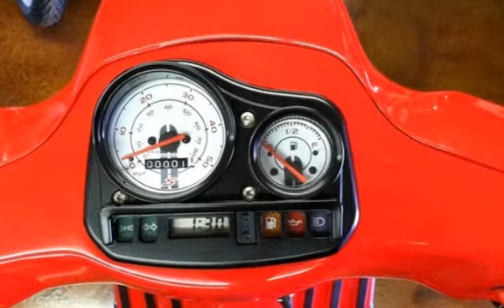2013 VESPA S 50 4v for sale in Marietta, GA